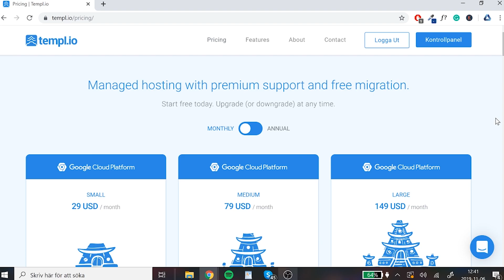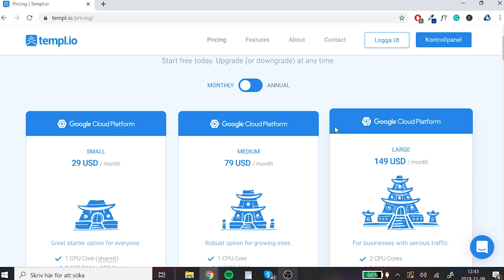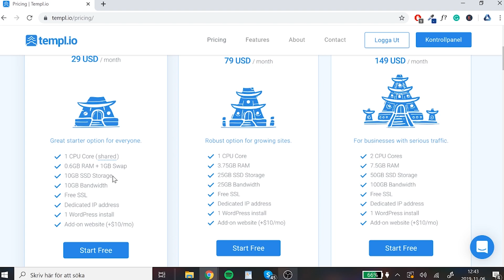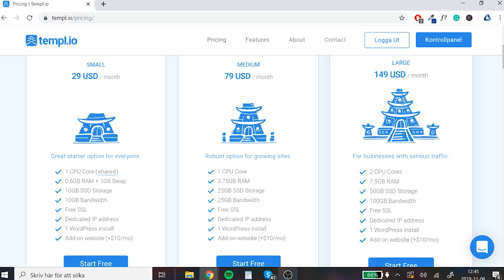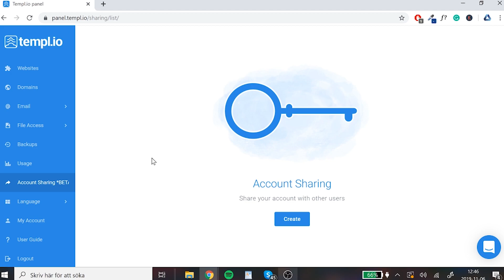How To Host Wordpress Website on Google Cloud | Wordpress Hosting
As a website owner, you may be exhausted from depending on a particular Wordpress host for your website – regular downtime, longer load times, and greater costs are all possible downfalls to running with a single Wordpress hosting provider. However, Google cloud hosting enables you to host your site across multiple servers, saving you money and ensuring almost 100% uptime.

#1 Investing Book

👁 In this video, I talk about my recent experience using the Google Cloud Platform for my companies WordPress website! I could not be more satisfied with my experience and I defentily recommend you to try it out if you are looking for a reliable hosting company for your WordPress website.

You no longer have to depend on a single Wordpress host for your website. Using WordPress on Google Cloud ensures regular uptime for your site, and enables you to scale your sources to handle spikes in traffic. What’s more, the savings you’ll make can be reinvested in your business, lowering your outgoings as a result.

Want me to promote your product OR collaborate? Email for rates and availability 🤝